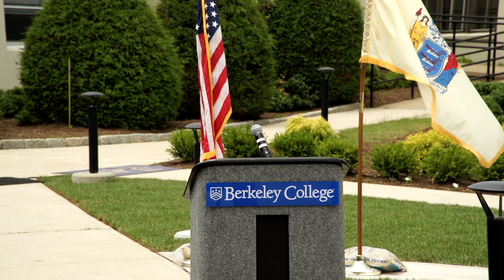Berkeley College LLL Statue